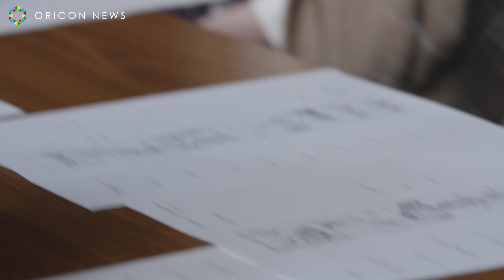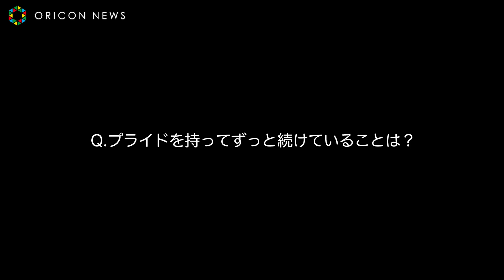永野芽郁、「伊右衛門」 TVCM に初出演！共演の本木雅弘が肌の白さを絶賛！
サントリー食品インターナショナルが、サントリー緑茶「伊右衛門」を14 日よりリニューアル発売する。

　それに伴い、本木雅弘と、新キャストの永野芽郁が出演するサントリー緑茶「伊右衛門」の新TV－CM「二人の茶匠」篇を同日 から全国でオンエアする。

　「二人の茶匠」篇では、本木雅弘と永野芽郁が伊右衛門の茶匠として、静謐（せいひつ）な茶舗の奥座敷にて、二人でつくりあげた新しい伊右衛門を自信あふれる表情で見つめ合う姿が描かれる。